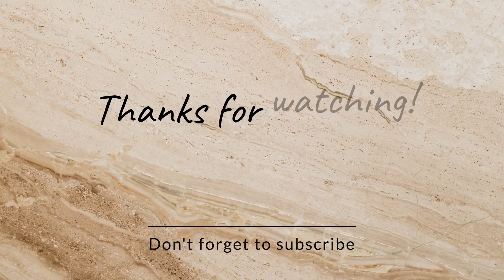beautiful rangoli tutorial for beginners ✨❤️ DIWALI SPECIAL